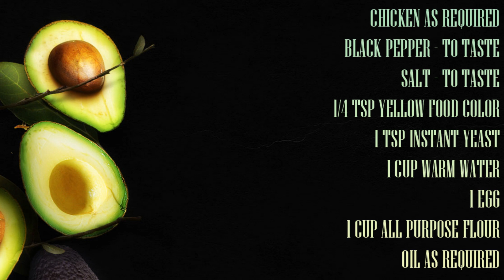Tempura Fried Chicken Nuggets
A quick easy recipe - a huge hit with everyone. Eat them alone as nuggets, add them to a salad, a taco, or with some noodles. The options are limitless. The batter is fluffy with a crisp and chicken remains juicy and flavorful inside.

INGREDIENTS
CHICKEN AS REQUIRED
1/4 TSP YELLOW FOOD COLORING
1 TSP INSTANT YEAST
1 CUP WARM WATER
1 EGG
1 CUP ALL PURPOSE FLOUR